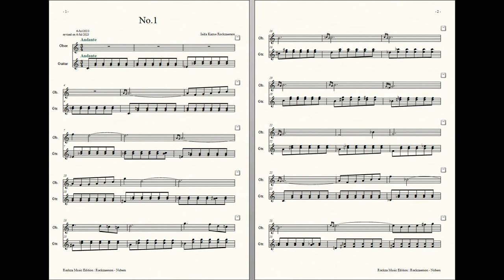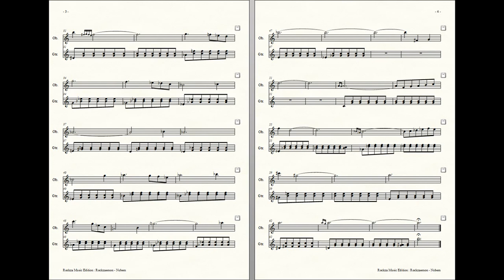Rockzaemon : Prelude for Oboe and Guitar, Nubem No.1